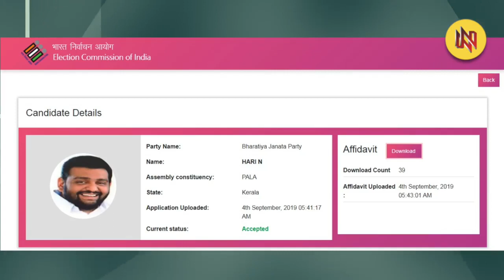ENTHA PRAVACHANAM... IYALUDE NOMBER KITTUMO..